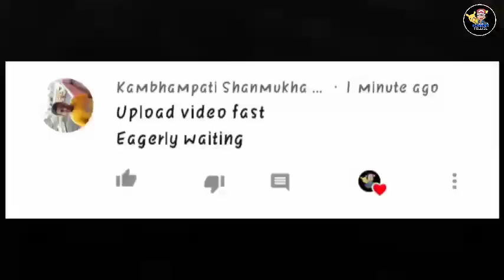Which Pokemon Form is More Powerful ? | Mega Evolution | Z move | Dynamax